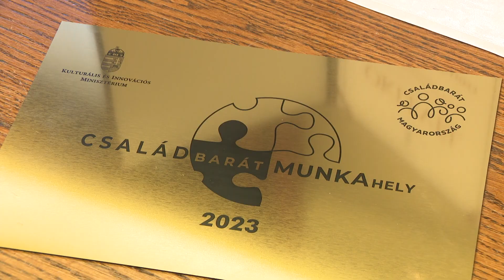Díjazták a nyíregyházi önkormányzat családbarát politikáját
Nyíregyháza Megyei Jogú Város Önkormányzata Családbarát Munkahely címet nyert a Kulturális és Innovációs Minisztérium megbízásából az Emberi Erőforrás Támogatáskezelő nyílt pályázatán, immár nyolcadik alkalommal. A díjátadó ünnepségre október 27-én Budapesten, a Várkert Bazárban került sor. A díjat Tóthné Csatlós Ildikó, a Szociális és Köznevelési Osztály osztályvezetője vette át.